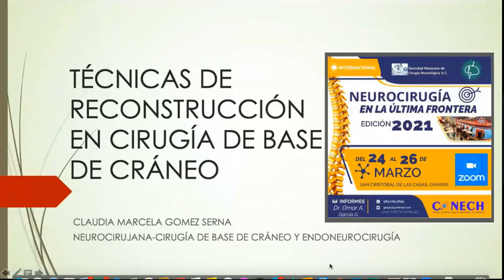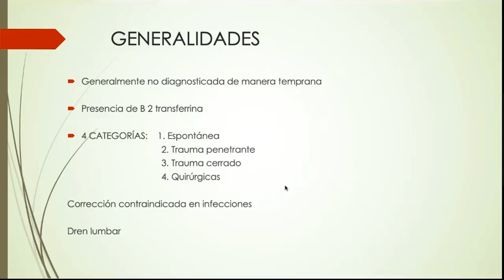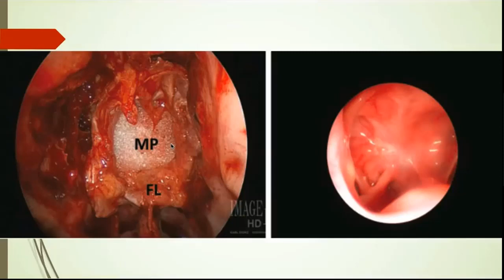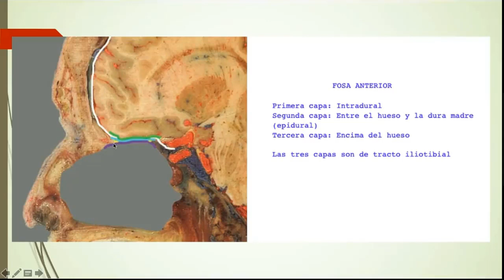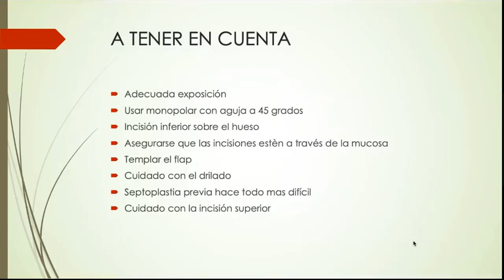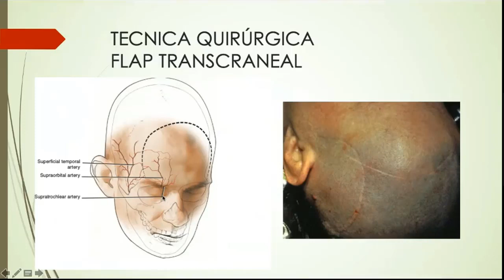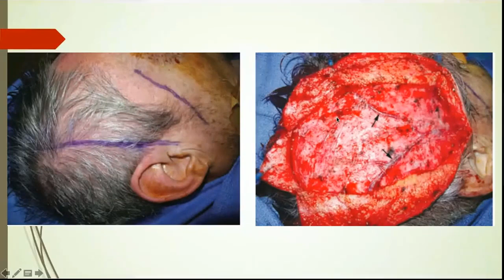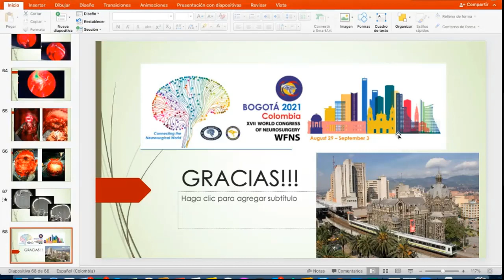Técnicas de reconstrucción en cirugía de base de cráneo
Reconstrucción en cirugía de base de cráneo